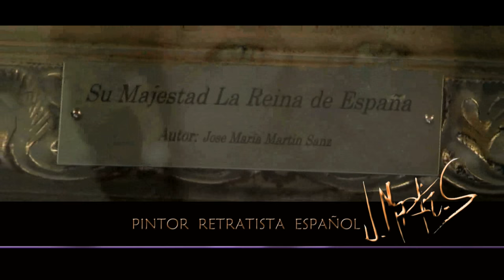Pintor Retratista Español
Esta mínima reseña  forma parte de la composición del trailer correspondiente a la realización de la obra y vídeo que próximamente mostraré en mi nueva web, de lo cual seréis debidamente informados.